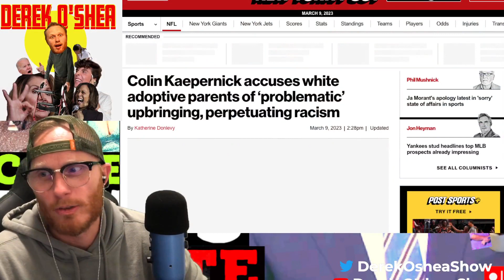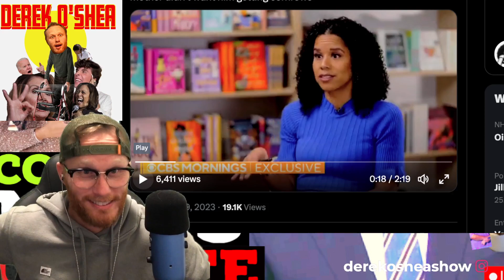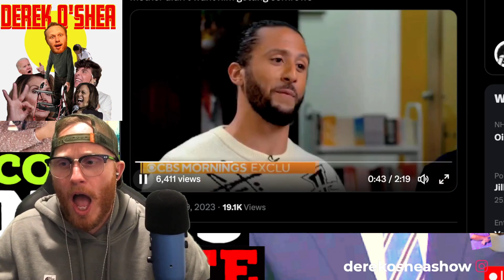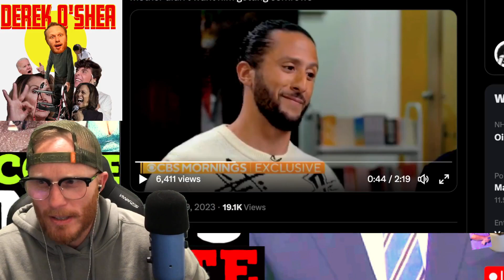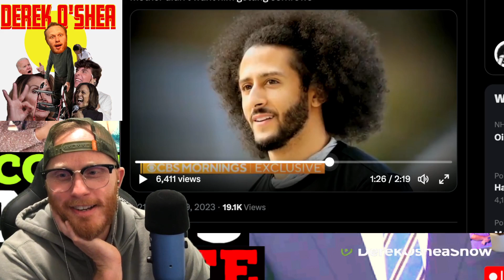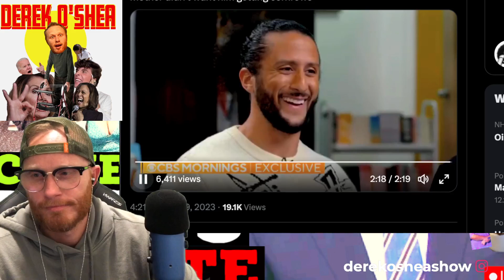Colin Kaepernick accuses WHITE adoptive parents of ‘problematic’ upbringing, perpetuating racism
Controversial football star Colin Kaepernick accused his white adoptive parents of perpetuating racism in a new interview.

The former NFL star told CBS Chicago he struggled growing up in a “problematic” household, a throughline he details in his upcoming graphic novel, “Change the Game.”

“I know my parents loved me, but there were still very problematic things that I went through,” Kaepernick said.

“It was important to show that, no, this can happen in your own home, and how we move forward collectively while addressing the racism that is being perpetuated.”

The graphic novel tells the story of Kaepernick’s journey from high school into his storied athletic career that heavily centers around his lack of choice in his future. His parents, particularly, tried to steer him in a direction they thought was best, which led to several fights between them and their adopted son.

Colin Kaepernick and his parents
Colin Kaepernick accused his white adoptive parents of a “problematic” upbringing.
Colin Kaepernick
The cover of Colin Kaepernick's new graphic novel "Change the Game."
Kaepernick Publishing
Kaepernick's book features his parents pushing back on a hairstyle he wanted.
Kaepernick Publishing
One of these disagreements illustrated in the novel was a fight over his hairstyle.

Kaepernick, in an attempt to idolize basketball player Allen Iverson, wanted to embrace his blackness by wearing cornrows, but his mother pushed back.

“He’s getting what rolls?” his mother, Teresa, is cited as saying in the book.